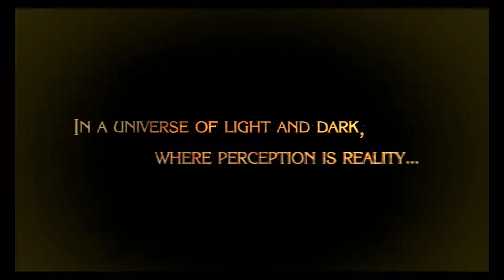"The Whatening" Bayonetta (Part 1) - Game Crashers!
I want a final count of how many times DJ says "what" by the end of this series.